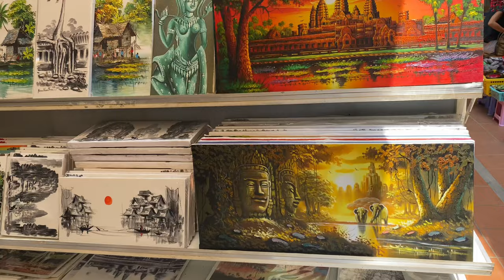PUB STREET VLOG 🇰🇭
My opinion on pubstreet and why I wouldn't live here.